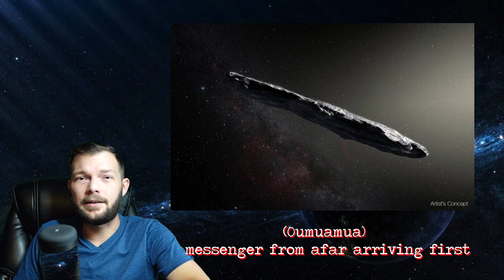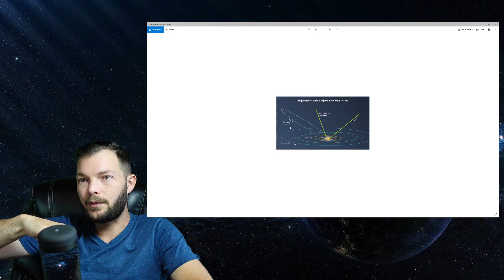Extraterrestrial visitors here? Oumuamua the first sign of intelligent life? The Spook report.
Today on the spooky report , we will talk about Oumuamua, possibly the first extraterrestrial visitor with signs of intelligent design. With more governments around the world releasing and talking about UFO's and alien life are we on the verge of a great awakening in the form of our world governments backing the belief in alien life?  Oumuamua is truly a strange object and we will go into why its nothing like what we have seen before.